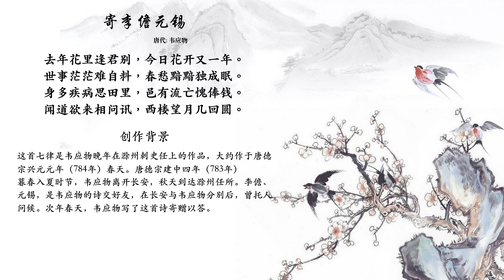唐诗三百首 - 韦应物 - 寄李儋元锡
去年花里逢君别，今日花开又一年。
世事茫茫难自料，春愁黯黯独成眠。
身多疾病思田里，邑有流亡愧俸钱。
闻道欲来相问讯，西楼望月几回圆。

这首七律是
韦应物
晚年在滁州刺史任上的作品，大约作于唐德宗兴元元年（784年）春天。唐德宗建中四年（783年）暮春入夏时节，韦应物离开长安，秋天到达滁州任所。李儋、元锡，是韦应物的诗交好友，在长安与韦应物分别后，曾托人问候。次年春天，韦应物写了这首诗寄赠以答。